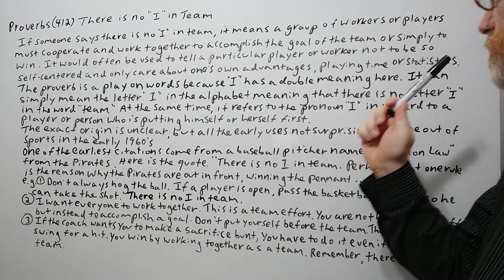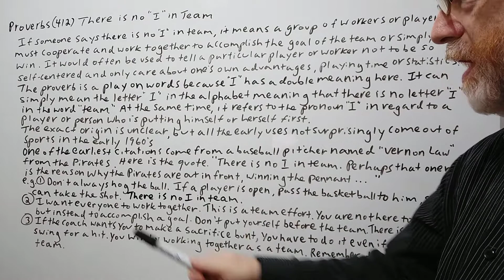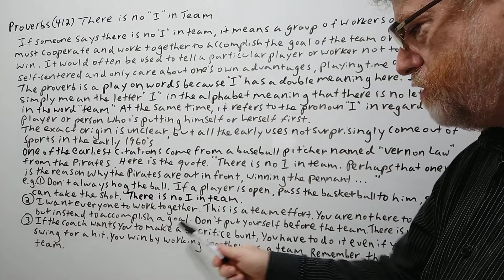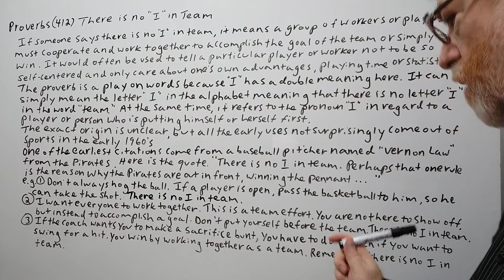English Tutor Nick P Proverbs (412) There Is No "I" in Team - (Origin)